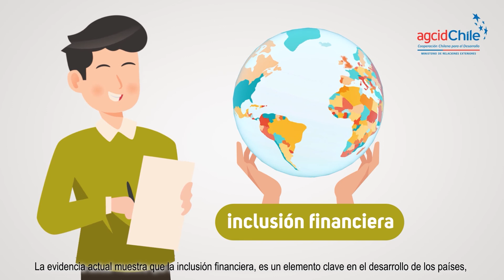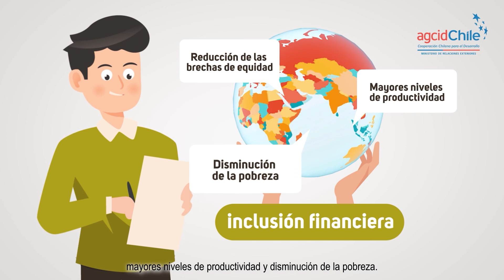¿Qué es inclusión financiera?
Grandes profesionales, mejores personas.